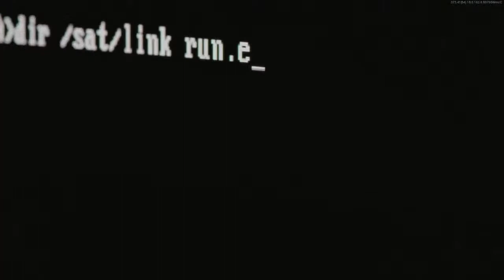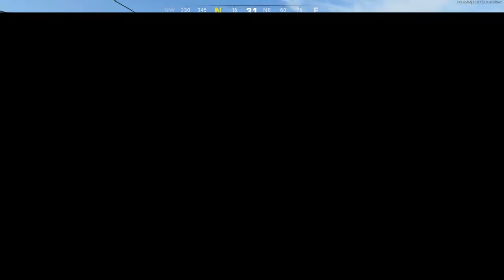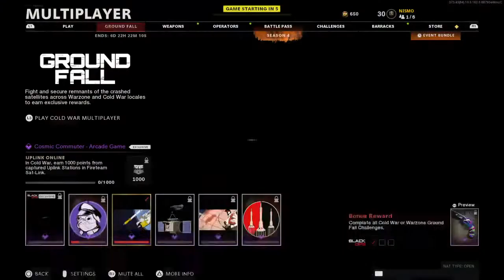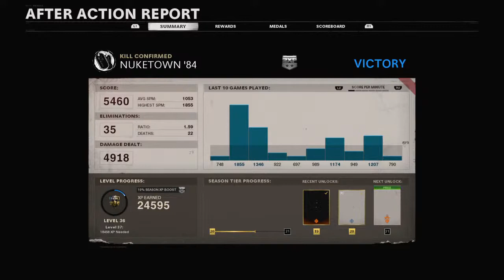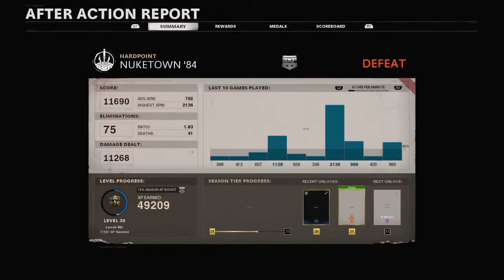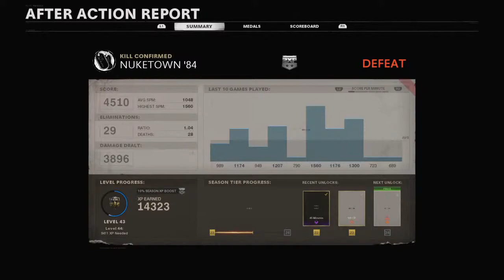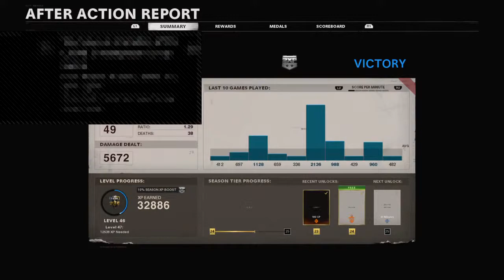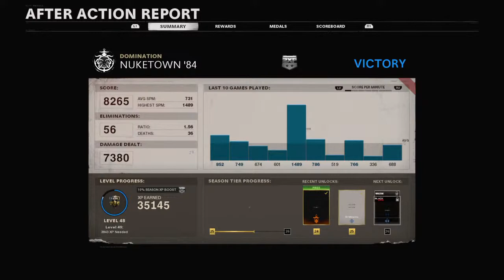New Season 4 Battle Pass in Cold War